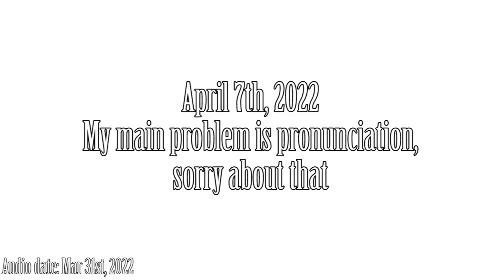[MMD] Yandere Simulator Write | Bloopers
Edit: Thanks for the thumbnail YouTube XD